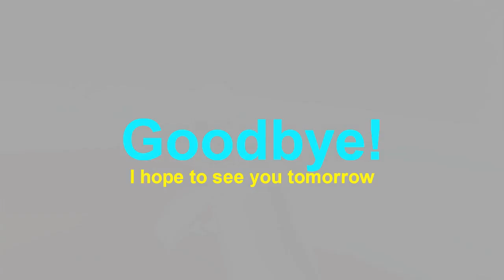[Stream Archive] - Teen Titans